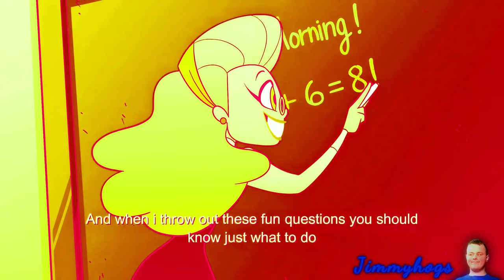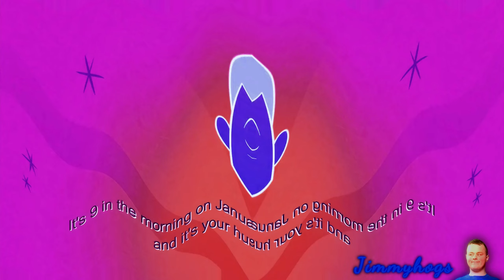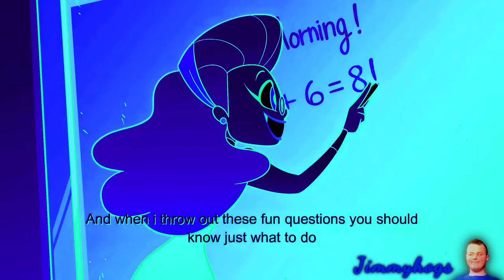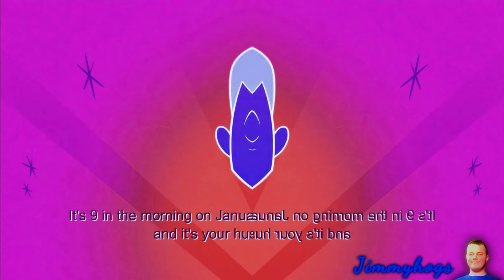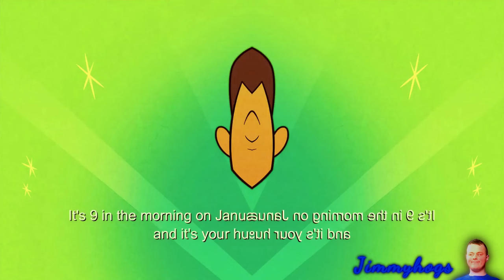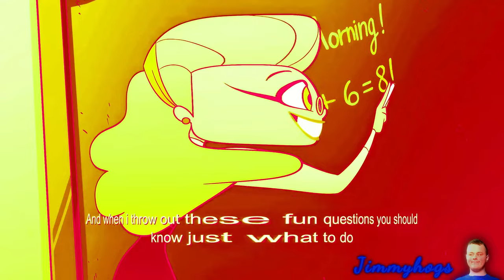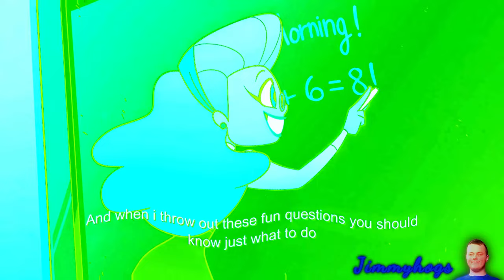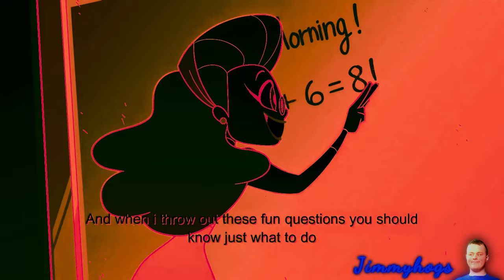Preview 2 Teacher's Song Effects (Derp What The Flip Csupo Effects)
Heh, I uploaded this the same day my classes start again LOL